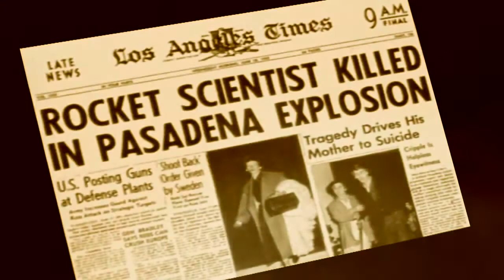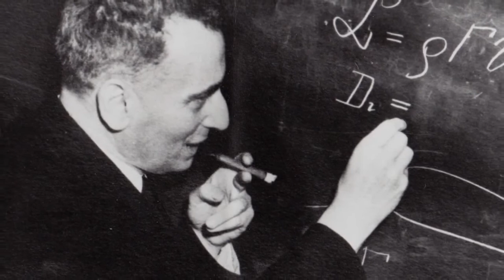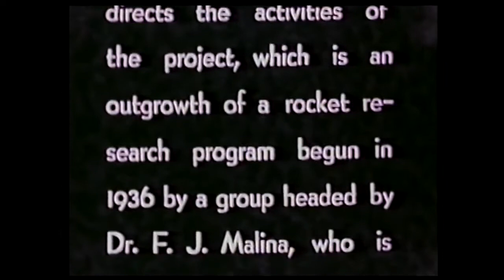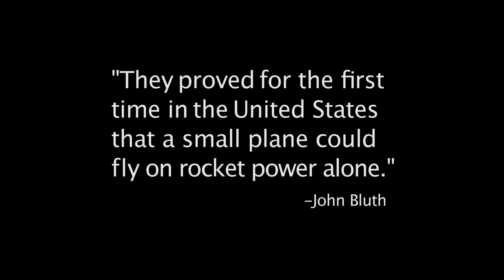Jack Parsons Memorial 6.17.52.mp4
June 17, 2012 marks the 60th anniversary of the mysterious death of 37 year old Jack Parsons, pioneer rocketeer, a member of Cal Tech's notorious "Suicide Squad," a founder of JPL, inventor of the solid fuel that would put man on the moon, and a dedicated occultist.
This video was created to commemorate his passing and features never before seen archival footage restored for the ongoing documentary project ADASTRA ("To The Stars".